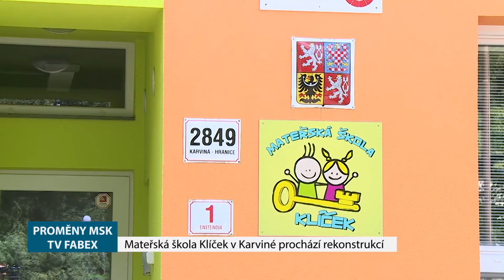Proměny Moravskoslezského kraje - FABEX (31/2020)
Rekonstrukce Polského gymnázia J.Słowackého, Těšínské divadlo se dočká Malé scény, přeměna Mateřské školy Klíček v Karviné, Nový domov Karviná